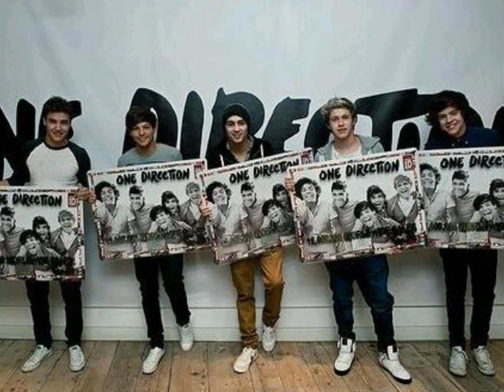One Direction Fanfic Part 27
Part 27;

'Come on, Clo' Megan insisted. 'Please stop crying, you'll only make yourself even more upset' she grabbed my shoulders and tried to pull me up. I didn't resist, but I didn't help either. She heaved me up, she was stronger than she looked. So I sobbed silently into her shoulder, I felt her own salty tears drip onto my hair.
'Oh Clo' I heard Sophia and Madison return inside the room. 'We have to get back at Stella and Ellen, like, now' I broke away from Meg's shoulder and observed the two new-comers through swollen and red eyes. I liked the idea of getting back at Stella and Ellen, but how? Rach spoke my question out loud, knowing that this is what I wanted to know -- she knew me too well.
'I don't know...' said Sophia defeated.
'How do we show the boys that it was them, and not us?' asked Meg.
'Well, do you think Stella and Ellen will talk to each other about it?' I braved, sniffing and whipping off the dampness on my cheeks.
'They're bound to, they never stop talking to each other'
'So, the only place they'll do it, would be in their room, right?' Rachael was beginning to conjure up a plan, I could see it forming in her eyes.
'Yeah... are you thinking what I'm thinking?' Meg grinned at Rach as she nodded, a smile spreading cheekily across her face.
'Care to fill us in?' asked Sophia, utter confusion twinkled in her eyes.
 'Right, this is what we're going to do' said Rachael taking charge, typical, but you got to love her for it.
We were all changed into our brightly coloured swimming costumes and were descending out onto the deck. I looked over the edge of the boat and saw the boys causing havoc on the rocks to the shore. The sun beat red hot rays down upon us as the day settled in. I spotted Stella and Ellen joining in with the boys' fun, though I could tell, they don't do water.
'Who let the cows out?' I heard Ellen shout just loud enough for us to hear.
'Oh yeah, you two!' I shouted to the slags 'There's a nasty smell coming from your cabin, I think your perfume has smashed on the floor or something' then us girls casually sat down on our loungers, soaking up the sun. I watched Stella and Ellen swim like giraffes to the boat and climb up the steps.
'Oh, and you guys look lovely today, the orangeness of you face really compliments your love handles' Sophia sniggered at them as the lolloped past us, wiggling their tiny bums.
'Now, we wait' smiled Madison. And that's exactly what we did. They returned 20 minutes later.
'Did you do that to our cabin?' Stella stood in front of us all, hands held tightly on her non-existent hips.
'Do what?' I asked tilting my head convincingly.
'Trashed our room?!' yelled Ellen.
'This...' began Meg, putting on a voice that one would use to talk to pre-schoolers with and tapped the deck 'a boat... boat rock' we all flailed are arms around side to side and made unbalanced-sounding noises. 'things fall' then we all held up something and dropped it onto the deck. 'get it?' Meg raised her eyebrows. Ellen and Stella stormed off angrily and slipped carefully back into the sea to re-join the lads. We all fell about laughing hysterically, happy tears fell from my eyes and I had to grip my stomach.
'Do you think we got it?' I asked after we'd all calmed down.
'Oh yeah... we got it alright' beamed Sophia.

Me, Meg, Rachael, Madison and Sophia all headed over to the cabins bottom of the boat. We hobbled over to room 3 and crept silently inside.
'Where did you put it?' Sophia asked me. I headed over to the curtain in front the top window over the beds that looked out onto the deck, then undid the curtains and pushed open the window releasing my phone.
'Shit! Hide! Stella is coming back!' Meg screamed quietly, she was on the lookout.
'In the bathroom, behind the shower curtain!' Sophia demanded. I held my phone tightly in my hand and we all rushed to hide in the shower.
'Shh!' Madison quietened us down and we waited in bated breath.
I heard the door swing open and the clip-clop of heels on the carpet. She was looking for something. Then the worst thing possible happened. She walked into the bathroom. I listened as she rummaged around in her make-up bag, my heart began to race at 100mph, I didn't even breathe. Madison took a sneaky peak around  the curtain to watch her. I was finally able to take a breather once Stella had shut the bedroom door firmly behind her.